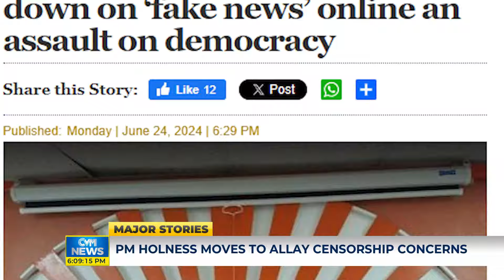PM Holness Addresses Concerns on Online Censorship | News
Prime Minister Andrew Holness has responded to concerns regarding potential online censorship following discussions with the National Security Council about new regulations. Critics have raised constitutional issues following Holness's statements on combating fake news, prompting him to emphasize the importance of balanced regulation and public education on online safety.

Holness stated that while there is a need to address threats posed by misinformation and disinformation on social media, any regulatory framework must respect constitutional rights and ensure transparency. He highlighted the government's recognition of the necessity for an educational campaign to raise awareness among the public about online risks.

This move by Holness comes amidst heightened political activities, with accusations from the Jamaica Labour Party (JLP) about disinformation tactics employed by political rivals, the People's National Party (PNP). The situation underscores ongoing debates about freedom of expression versus the regulation of digital platforms in Jamaica.